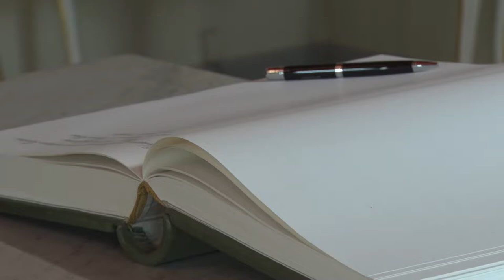Ukrainas parlamenta vicespīkeres vizīte Latvijā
2022.gada 9.maijs.
Ukrainas parlamenta priekšsēdētāja vietnieces Olenas Kondratjukas (Olena Kondratiuk) vizīte Latvijā.